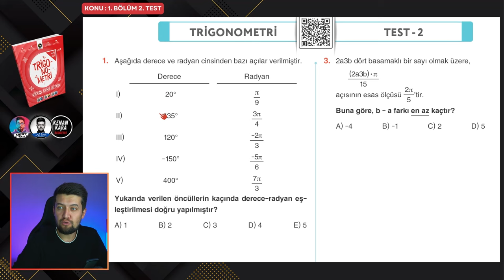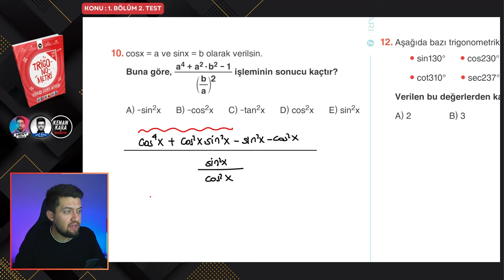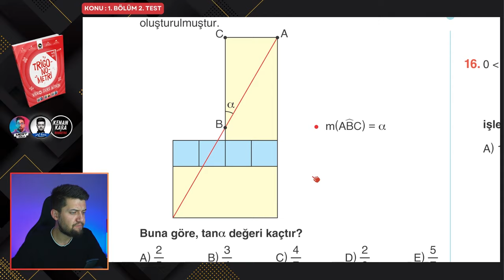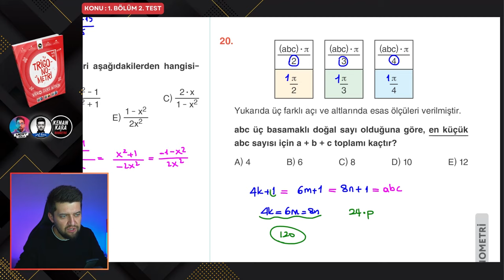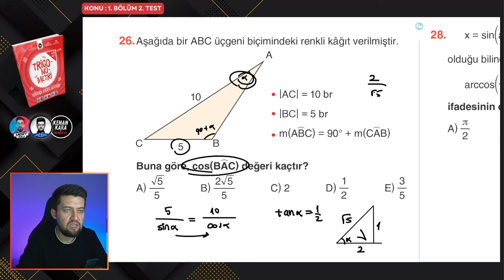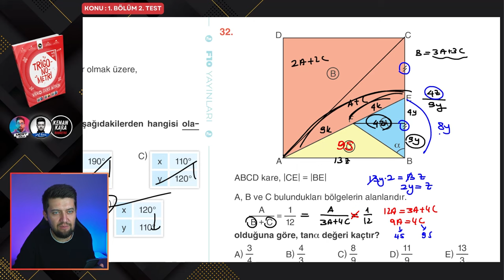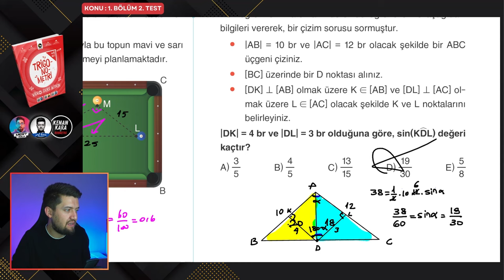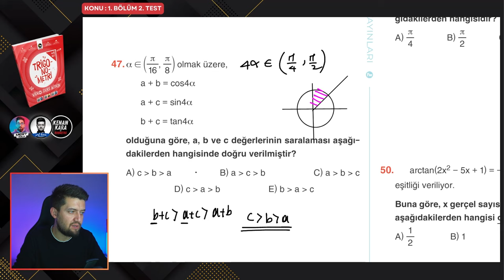1. Bölüm 2. Test - Trigonometri Kampı